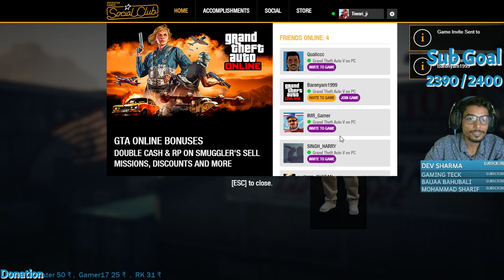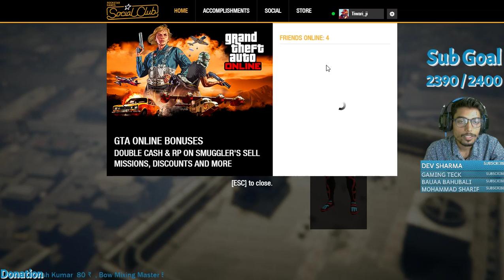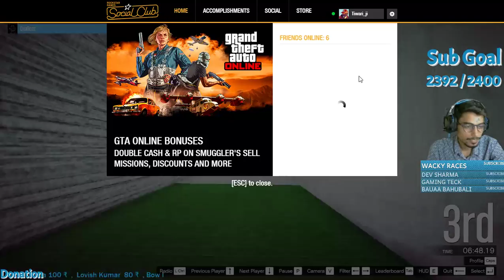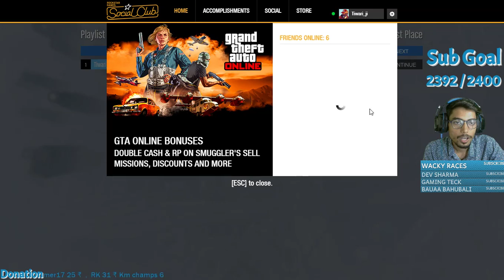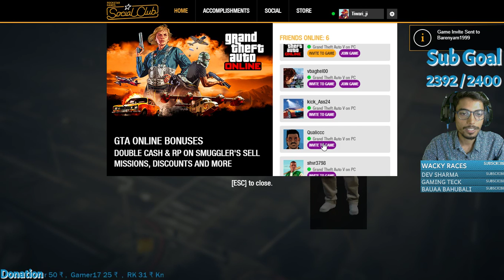GTA 5 ONLINE LET'S PLAY WITH FRIENDS In [ HINDI ] 😂😂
🎮 Social club Id : Tiwari_ji

🎮 Steam ID : Tiwari_ji

 🔍 Commands : !sponcer , !discord , !paytm , !gta , !specs , !components , !pubg , !gta , !pubg mobile , !anoize